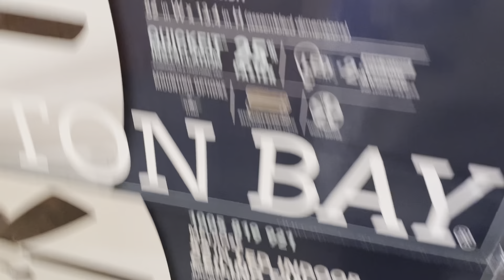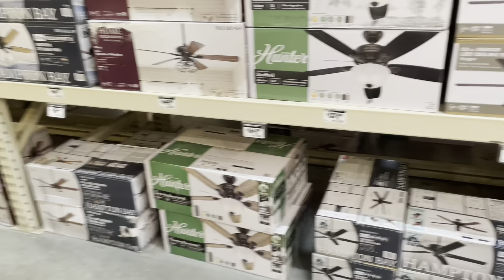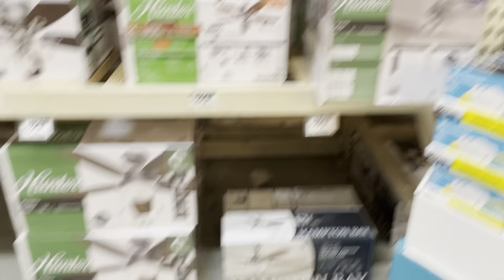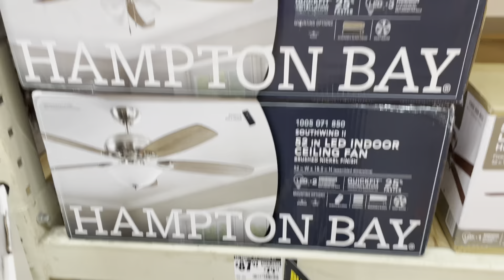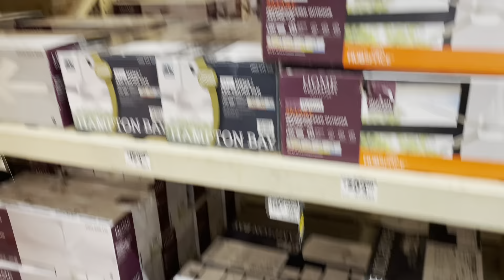Ceiling Fan Display At Home Depot (2023)(Reading MA)